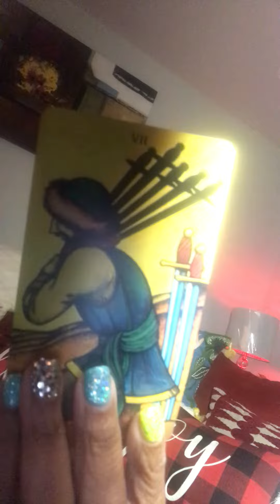Gemini you always on slick shit😒